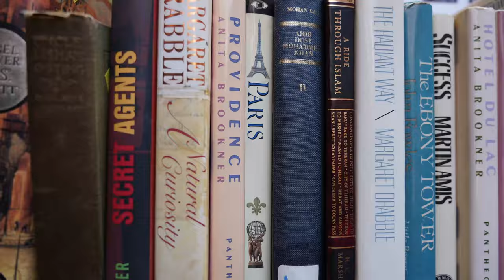Boston Brattle Bookshop: funky, ancient alley oddity with a dark little secret.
Boston is such a cool and unique town, one of the oldest in America with a ton of interesting history, and the Brattle Bookshop is definitely not to be missed if you are looking for something unique, historic, and truly Boston.

Owned by the Gloss family and opened in 1825, the Brattle Bookshop has an impressive collection of over a quarter million books, prints, maps, and literary oddities. What we found so fantastic is that it's tucked away in this positively ancient alley in Cornhill that transports you back in town.

We got a chance to talk with Ken the owner who has a very unique story about one of the greatest, if not most mysterious, American authors to ever live. Check it out.

Address: 9 West St, Boston, MA 02111